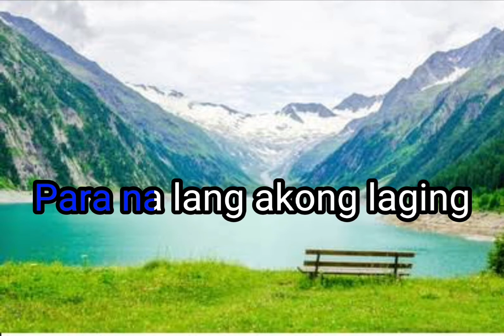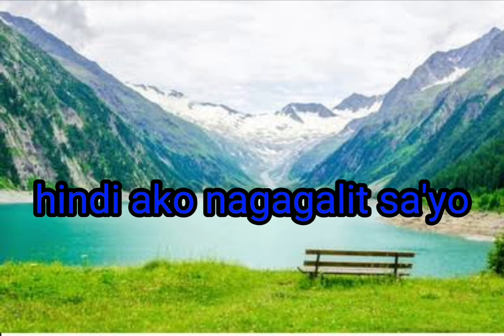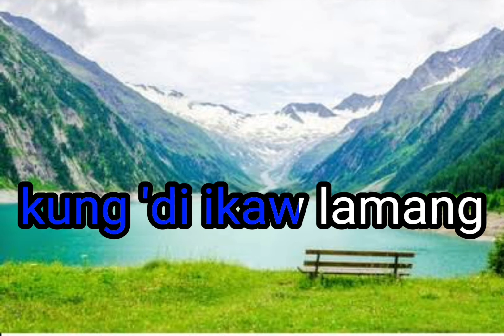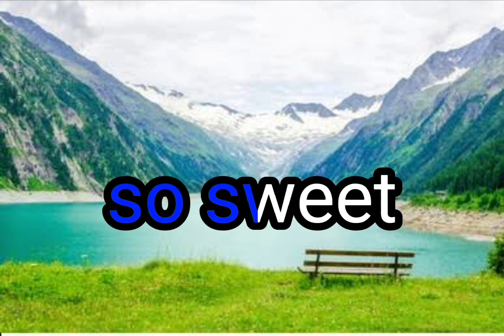HONEY MY LOVE SO SWEET ( KARAOKE VERSION ) APRIL BOYS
Title:  Honey my love so sweet
Singer: April Boys

thanks godbless..